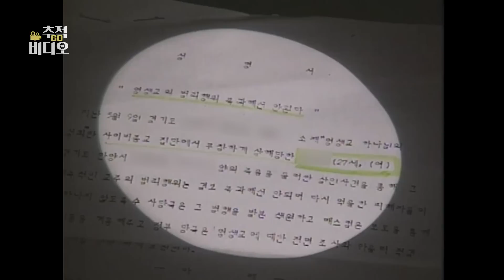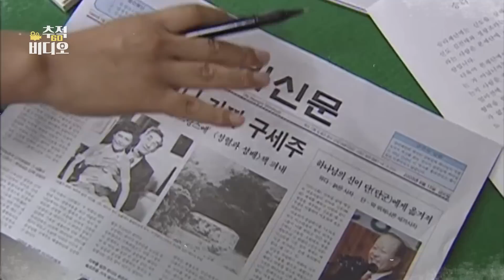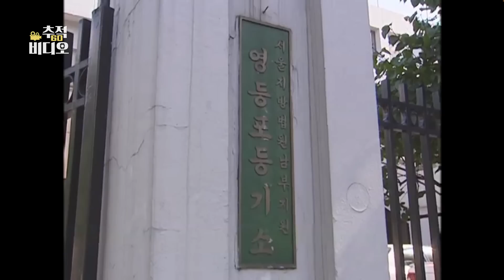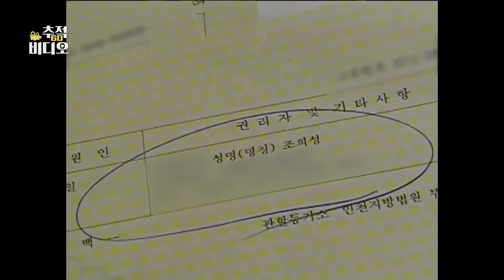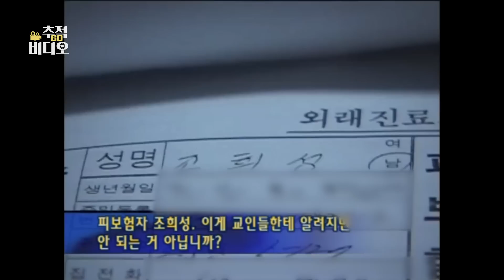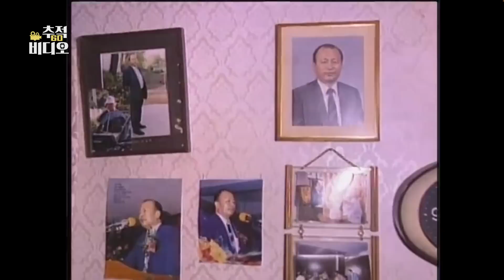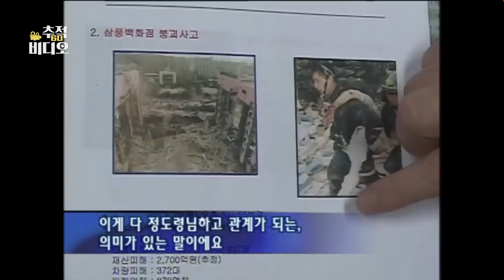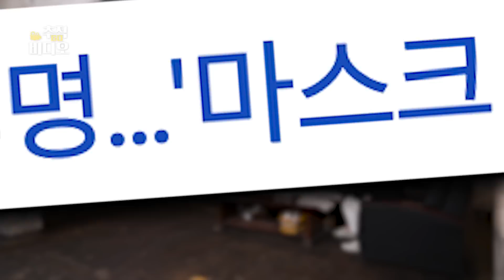태풍 막고 김정일을 죽인 교주? 그 교주가 죽었어도 여전히 영원한 삶을 믿는 영생교 추적기 | 추적 비디오 ep.2 영생교편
과거와 현재의 연결고리, 추적 비디오
《추적 비디오》는 지난 방송분을 돌아보는 유튜브 콘텐츠로
《추적60분》 채널에서만 만나보실 수 있습니다.

1983년부터 대한민국 시사 프로그램의 지평을 열어온 《추적 60분》이 다시 돌아옵니다.
오는 7월 7일 밤 10시, 다시 돌아온 《추적60분》 첫 방송을 기대해주세요!